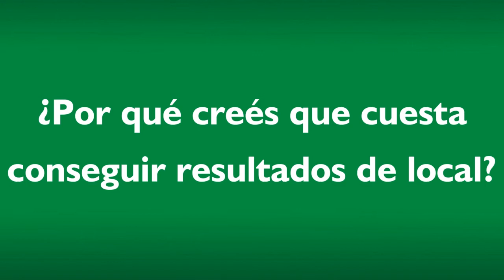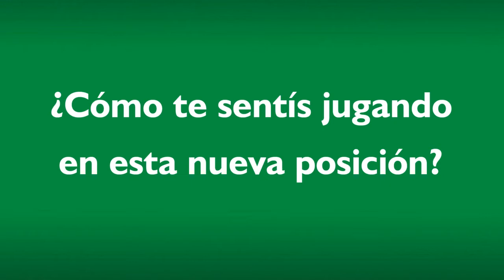Lihué Prichoda - Entrenamiento - 07/02/2013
El volante habló del partido de este sábado ante Gimnasia y Esgrima de Jujuy. Se refirió al rival y además puntualizó diferentes aspectos del equipo.